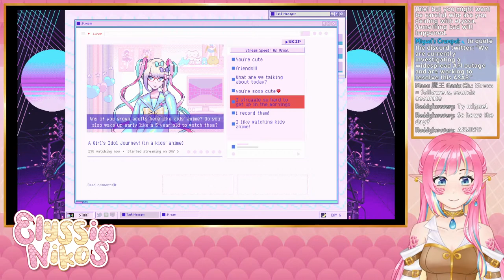Needy Streamer Overload [envtuber] || Today we are a streamer ²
This is going to be a first: Going into a game 100% blind. After all, I've been seeing fanart of this so called Needy Streamer (Overload lol) on my twitter feed non-stop for DAYS. Time to finally see what it is even about!

🐍 VIEWER RULES 🐍
1.Be nice to other viewers. Don’t spam or troll.
2.If you see spam or trolling, don’t respond. Just block, report, and ignore those comments.
3.Please don't bring personal issues to the stream, people might be dealing with their own things already.
4.NO SPOILERS! Backseat gaming is fine if I'm asking or struggling a lot, but give me time to try figure it out myself first!
5.Don’t bring up other streamers unless I mention them. Similarly, don’t talk about me in other streamers’ chat.
6.Please only talk in english or spanish. I have to moderate myself and I can't understand other languages yet!